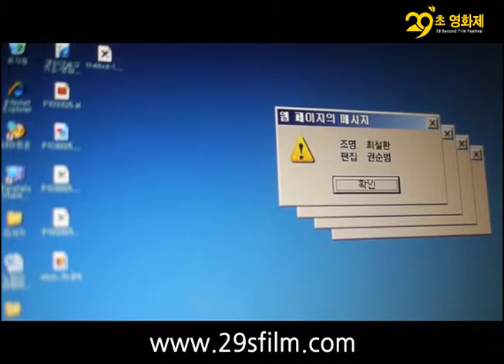29초영화제_27,28,29! (권순범 감독)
권순범 감독_27,28,29!

어두운 방안, 남자는 시간에 쫓기면서 무엇인가를 하고 있다.
그에게 주어진 시간이 얼마 없다.

우리 모두에게 시간은 초단위로 쪼개져 우리에게 압박감을 주고있다.
단, 몇초의 차이로 앞으로의 삶이 바뀌어지는 삶을 긴장감있게 보여주고 싶었다.